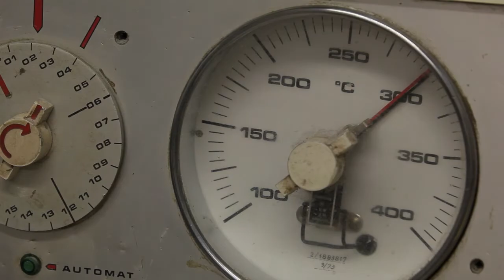Les Macarons de Cormery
Les macarons de Cormery sont réalisés à partir de poudre d'amande, de sucre glace, de sucre et de blancs d'œufs. Le mélange de ces ingrédients est déposé sur une plaque au four et cuit en deux fois pour être doré et croquant. Son aspect n'a rien de commun avec les macarons traditionnels, il est de forme arrondi avec un trou en son centre. La légende raconte que ce trou évoque le nombril du moine de l'Abbaye de Cormery à l'origine de cette pâtisserie.

La légende est la suivante : « un certain frère Jean avait mis au point une recette divine de macarons qui remportait un certain succès. Un jour alors qu'il travaillait près de ses fours, il brula sa robe à cause d'une étincelle qui avait jailli laissant apparaitre son ventre. Au premier coup de 6 heures, son supérieur le père Séraphin se précipita vers l'atelier et en regardant par le trou de la serrure, il aperçut frère Jean qui, en se retournant, montra son nombril. C'est alors qu'il eut l'idée de former un trou au centre du biscuit afin de lui donner sa caractéristique unique ! ».